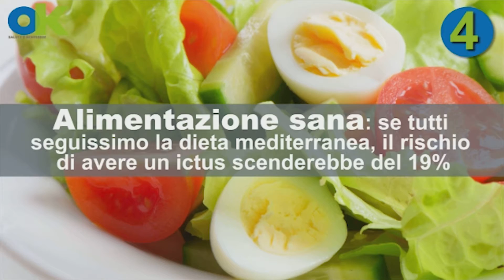Ictus: si può quasi sempre prevenire. Sai come?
Negli ultimi vent’anni l’incidenza di ictus è diminuita di quasi un terzo. Questo è avvenuto nonostante l'invecchiamento della popolazione.

È molto importante, specie se abbiamo in famiglia storie di malattie cardiovascolari, fare periodiche visite dal proprio medico di base che provvederà a verificare il vostro profilo di rischio vascolare.